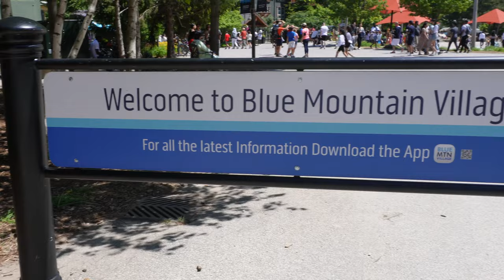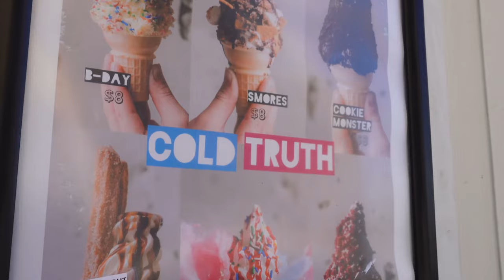THINGS TO DO IN BLUE MOUNTAIN VILLAGE - FOOD & DRINKS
Welcome BackTo Another Browns R Us Video So In Todays Video We Are In Blue Mountain Ontario! We Had Such An Awesome Time With All The Food And Drinks! This Was Canada Day Long Weekend Where They Had A Buch Of Events Fireworks & Bands Playing Music & A Bunch Of Other Activities!

1st Restaurant is Rusty's At Blue
📍150 Jozo Weider Blvd, The Blue Mountains, ON L9Y 3Y9
You must Try their poutine and the Drinks menu

2nd Restaurant is Kaytoo Restaurant & Bar
📍 Blue Mountain Village, 176 Jozo Weider Blvd, The Blue Mountains, ON L9Y 0V2
You must Try to Calamari & the Drinks menu
The Paloma & Moscow Mule a must!

3rd Restaurant is the Cold Truth Camino Ice cream/ Taco spot
📍 156 Jozo Weider Blvd, The Blue Mountains, ON L9Y 0P7
You must try the S'Mores Ice cream & The Unicone Ice Cream!

We Hope You Enjoyed This Video! Be Apart Of The FAMZ! Peace! ✌🏾

DJI Osmo Action - 4K Action Cam 12MP Digital Camera

THANKS FOR BECOMING ONE OF THE FAMZ ✌🏾